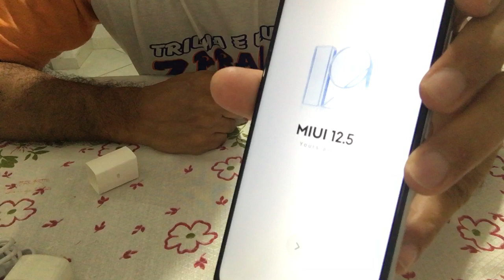Unboxing celular xiaomi redmi note 10 prime 6Gb RAM 128 Gb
Canal dedicado a publicações de vídeos relativos a dança, tiro esportivo e bike (montainbike e speed), dicas de tiro, segurança, pedal e passinhos de flashback e sertanejo